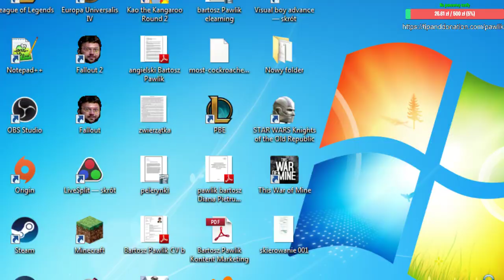[PL/ENG] Minecraft Hypixel Garda Gaming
nie pytaj o dawanie moda pls
pozdrawiam